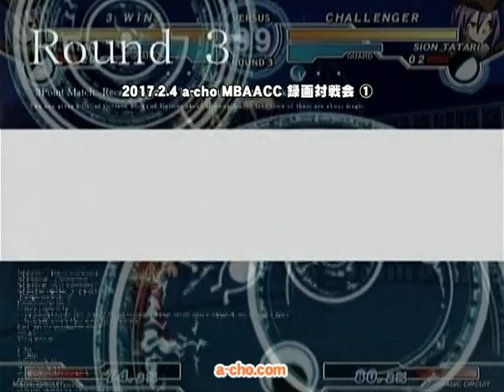a-cho MBAACC 録画対戦会①（2017.2.4）